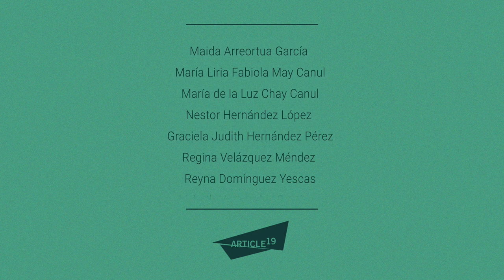¿Qué hacer en caso de sufrir violencia sexual? (Cho'l)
🙋🏾Los derechos sexuales y reproductivos de las mujeres, y niñas establecen el derecho a servicios médicos de emergencia, conoce la NOM046 de la @SSalud_mx  ante casos de violencia sexual y familiar.

Conoce más en este video de NosotrasConLaInformación

🔈Locutado en Cho'l